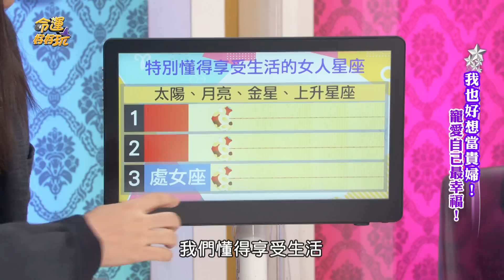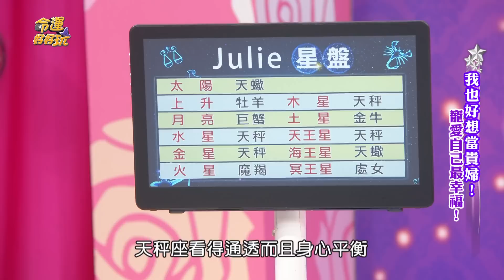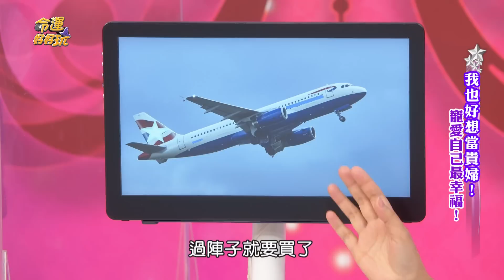【精華版】生活就要爽爽過！最懂享受人生的星座！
對上榜的星座來說，人生就要懂得多嘗試各種不同可能性。